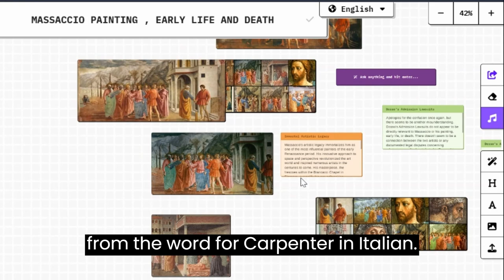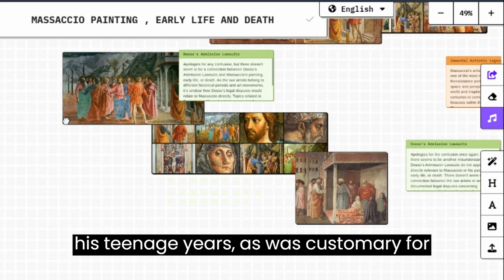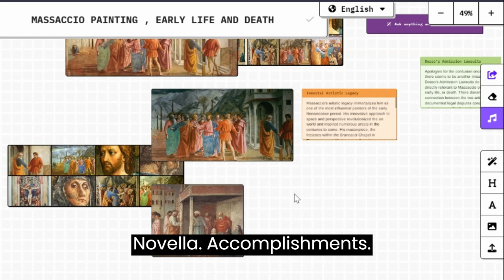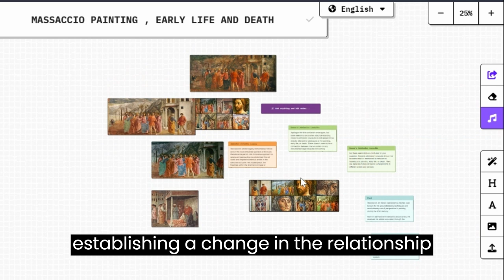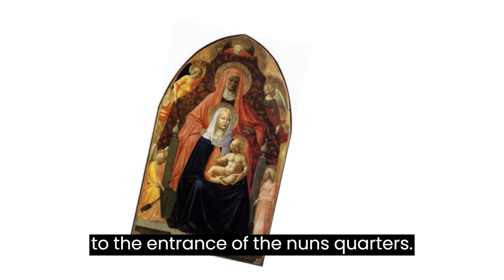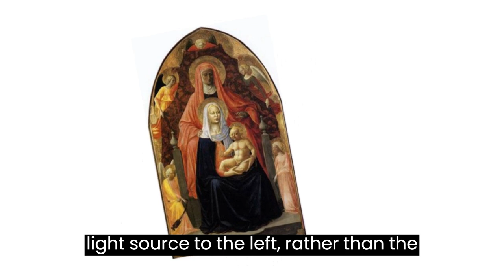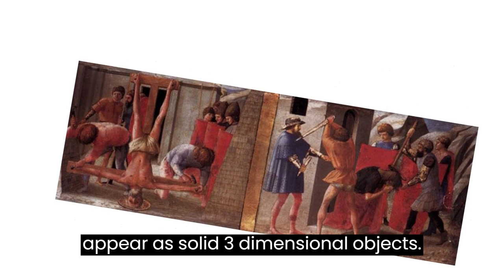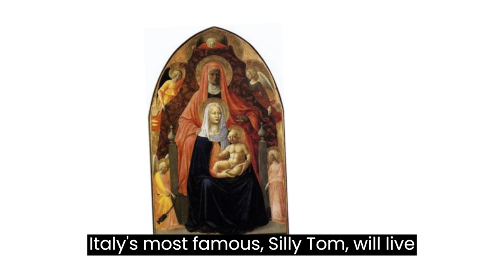Masaccio -THE GENIUS PAINTER FROM ITALY BIOGRAPHY AND HIS SHORT AND TRAGIC LIFE , AND HIS PAINTING !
Unleash Your Creative Genius: Welcome to our vibrant world of Art, Drawing, and Sketching! 🎨🖌️ Dive into a colorful journey as we guide you through mesmerizing techniques, inspiring masterpieces, and handy tips to awaken the artist within you. Let's paint the canvas of our dreams together! 🌈✨" "Brushstrokes of Brilliance:  🎨✏️ Uncover the secrets of artistic expression, witness breathtaking creations, and learn from the best in the creative realm. From doodles to masterpieces, we'll fuel your passion for art and ignite your creativity like never before! Join our vibrant community and let your imagination run wild on this captivating canvas of inspiration! 🌟🎉"

source -
2 ( ps :) the best website for art lovers )